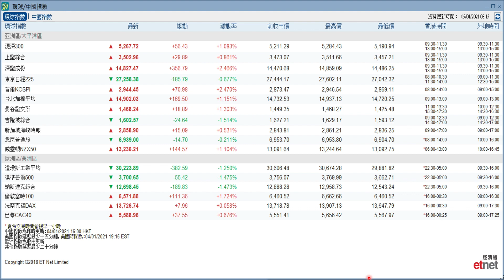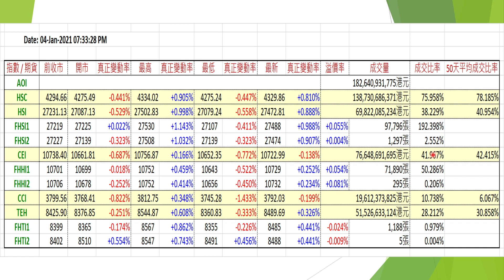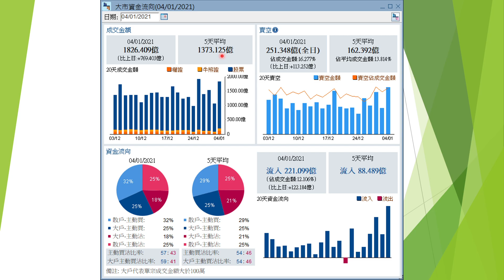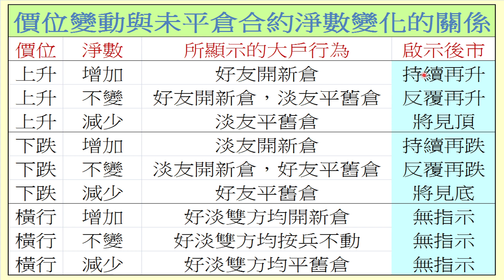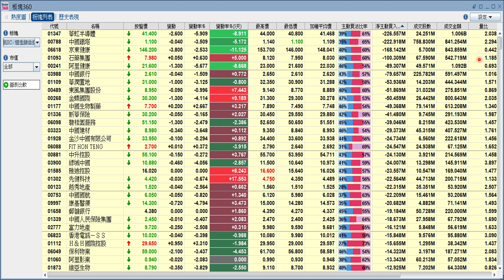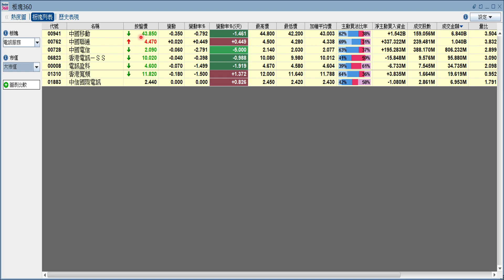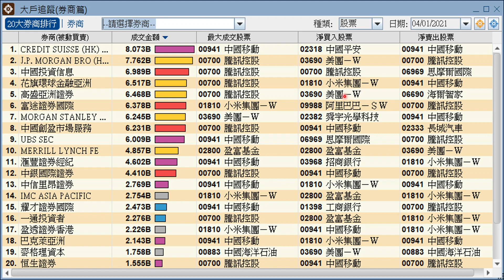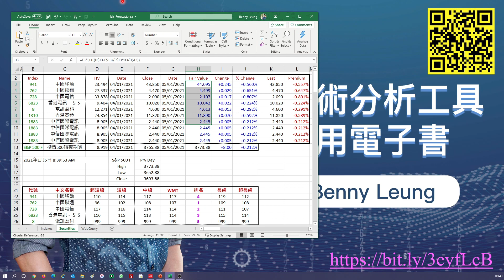【梁業豪港股影音分析】2021年1月5日 (開市)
昨天港股的表現非常理想，可惜即市已呈嚴重超買。估計今早港股將會低開，但跌幅小於量度跌幅，好友大戶很快便會入市反攻。今早我會為大家深入分析小米 (1810) 短、中、長期的最新形勢，並計算其量度升幅 / 量度跌幅目標。